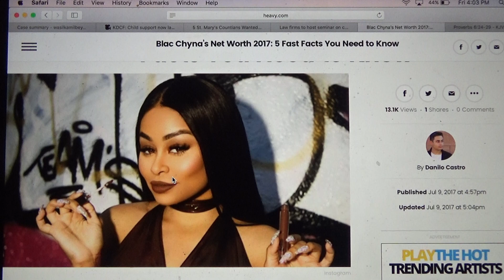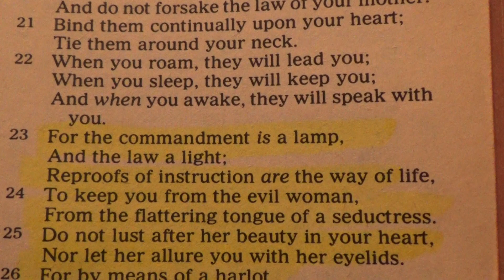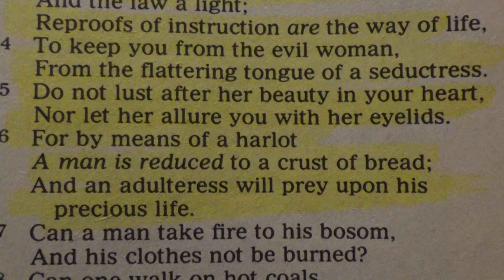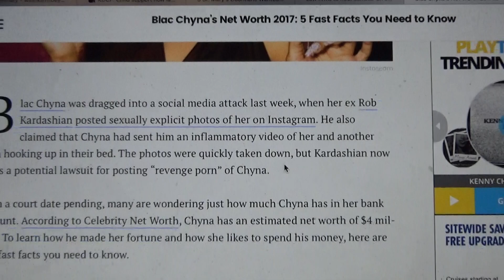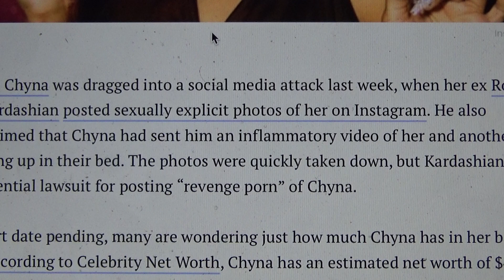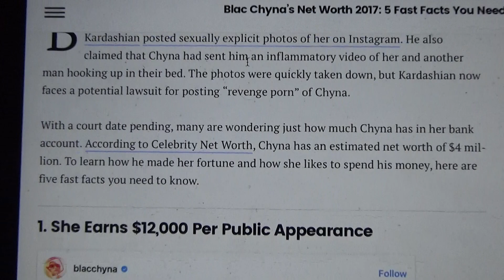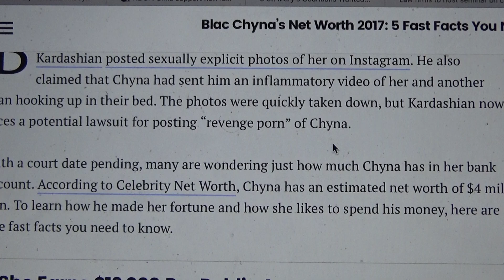How is she spending your Money on a Friday Night?